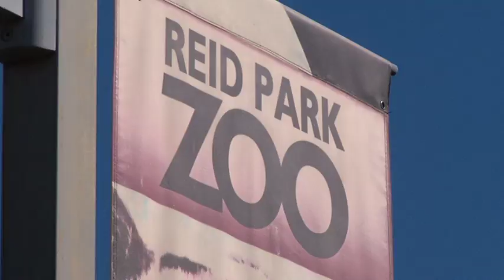Red Panda debuts at the Reid Park Zoo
The Reid Park Zoo has a new animal: The Red Panda!